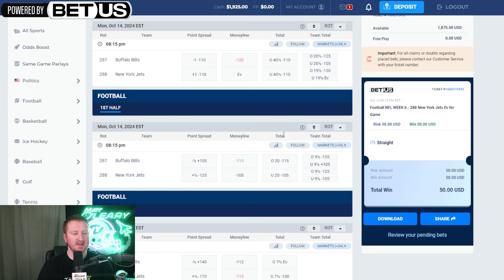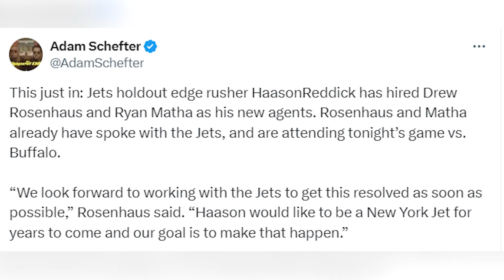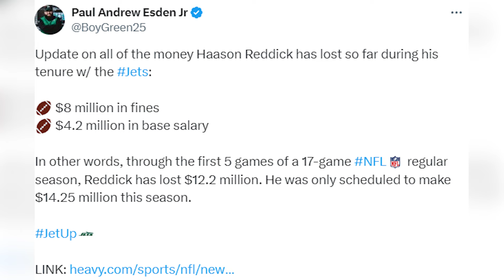Haason Reddick Hires New Agent, Wants to END Hold Out! | New York Jets News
Matt O'Leary discusses the New York Jets and Haason Reddick saga. Reddick has a new agent and wants to end the hold out